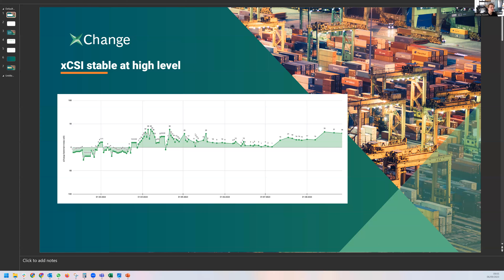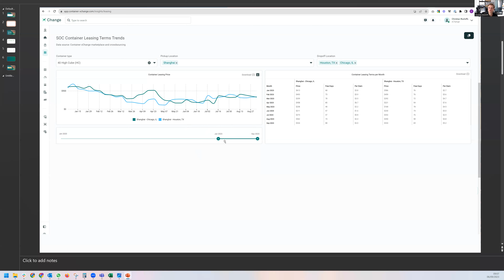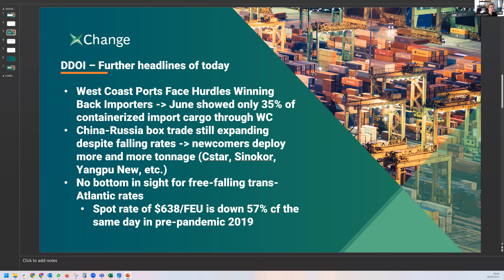Daily Dose Of Insights: Leasing rates & rental fees recover, West Coast ports face issues & more.